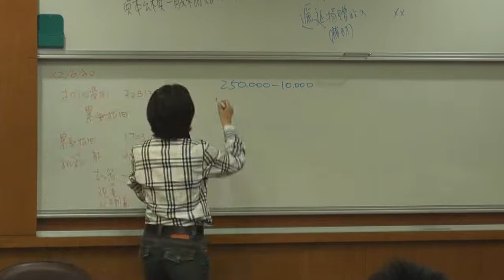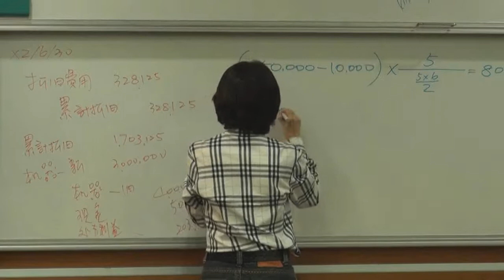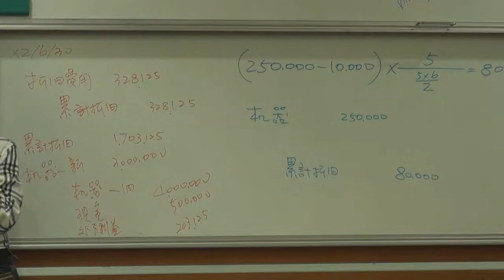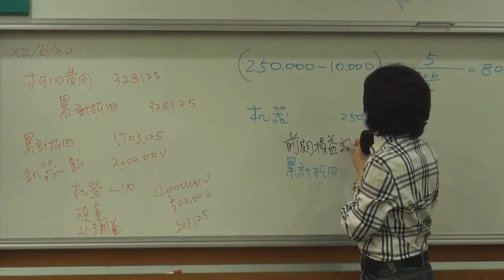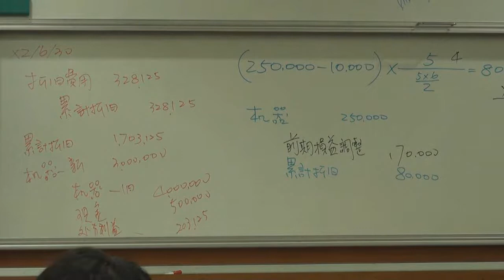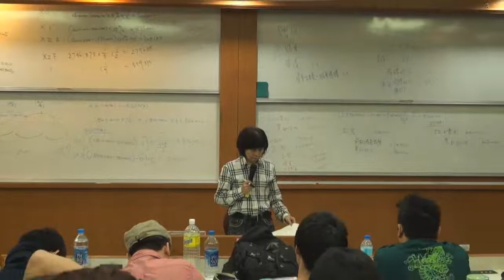中級會計學（一）103 2014 1210 6